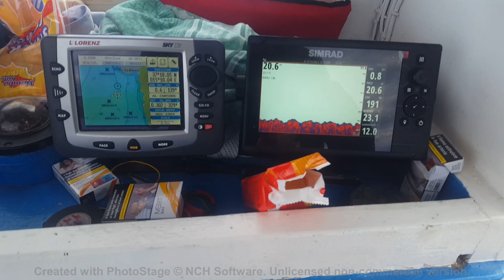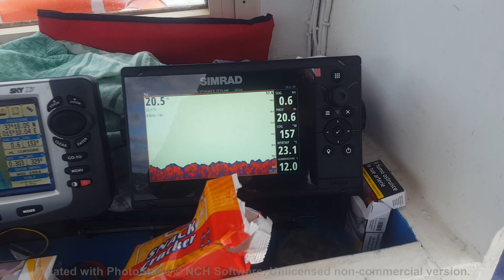Eging seppia - pesca alla seppia